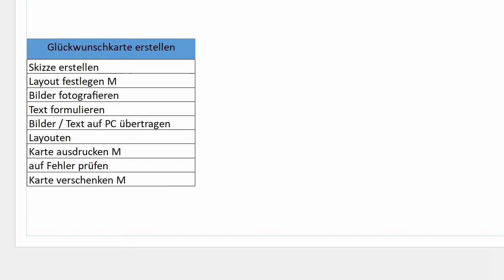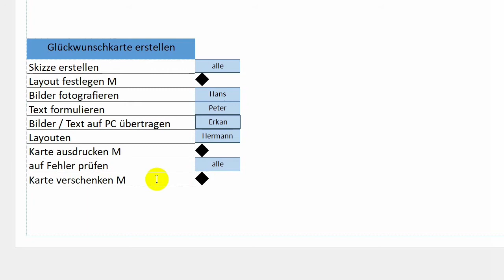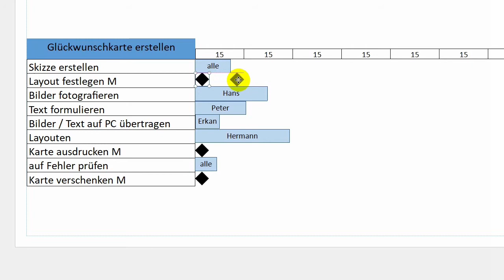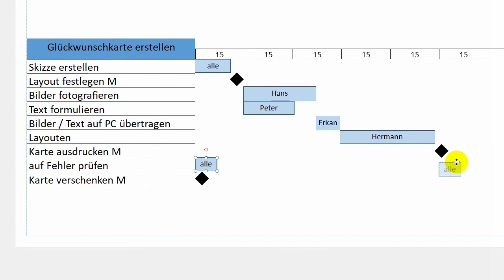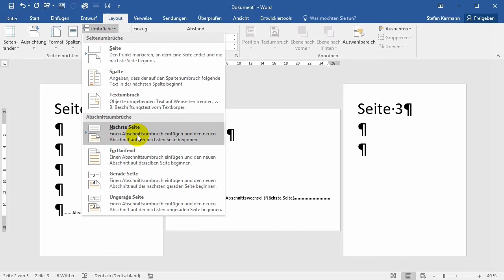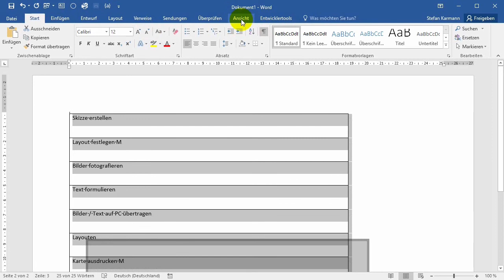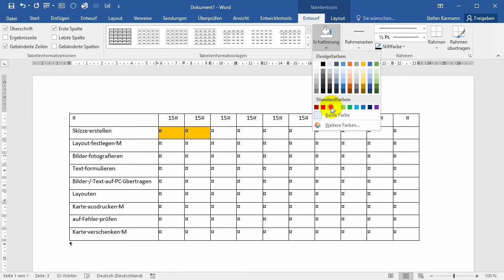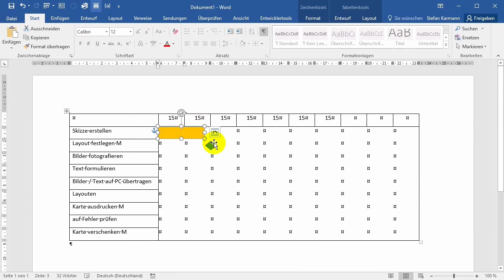Gantt Diagramm einfach erklärt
Hier wird erklärt was ein Gantt Diagramm genau ist, worauf es ankommt und was die Positionierung der Einzelelemente bedeutet. Zusätzlich zeige ich wie das Gantt Diagramm mit einer einfachen Word-Tabelle und Formen umgesetzt werden kann.